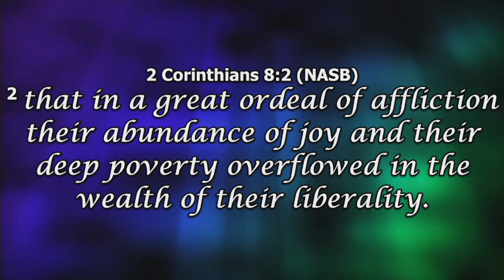Bible Study - November 2, 2022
The Stewardship of Giving (part 2)
2nd Corinthian 8:1-9
New Mount Olive Baptist Church